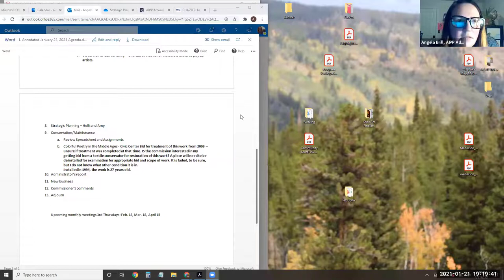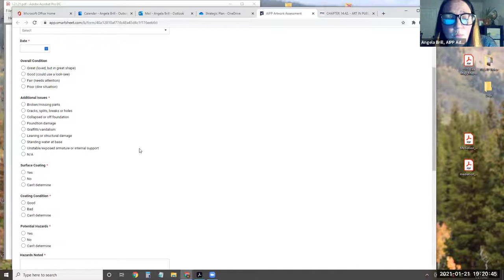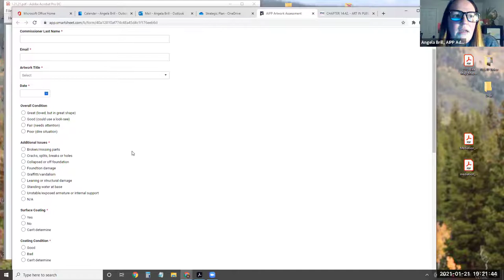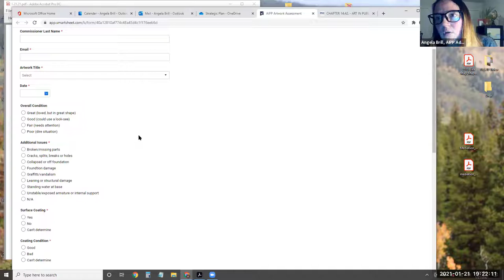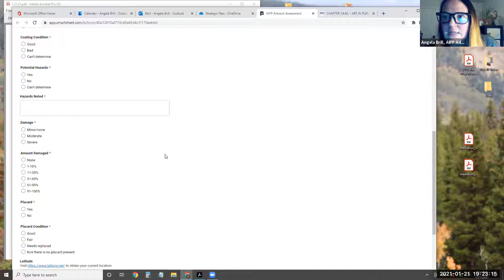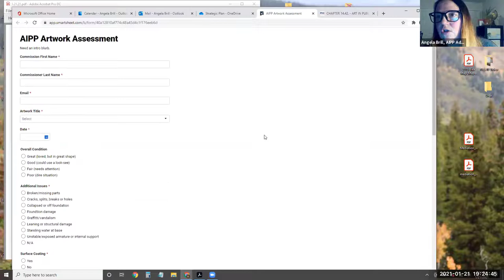Art in Public Places Commission Meeting - January 21, 2021